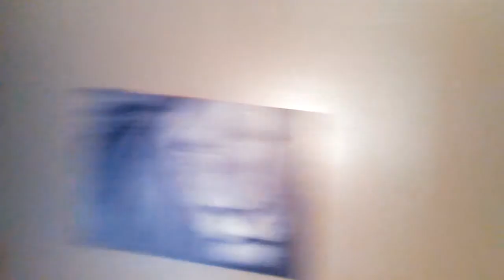Introducing my bird family! 2 Scarlet macaws, an African grey, and my Quaker parrot!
No seriously.. DO IT! I would appreciate it VERY MUCH!

(My eBay/Craigslist Money Making Channel!)

Come watch me play Halo 4 LIVE!

Hey guys this is a video introducing you to my bird family is this should be a very cute and entertaining channel so please give me a subscribe if you want to see more of my babies!